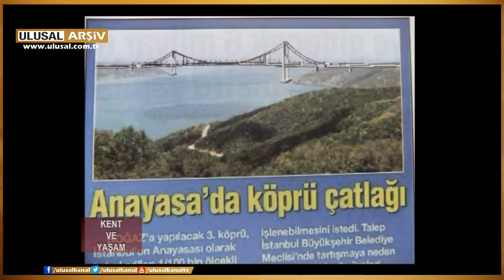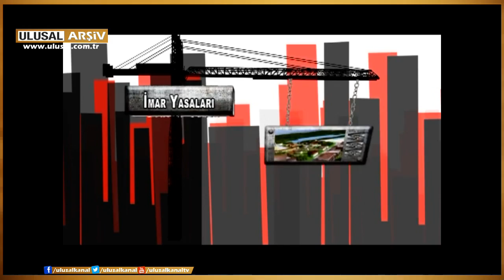Kent ve Yaşam- Osman Güdü, Eyüp Muhçu- 12 Temmuz 2014 Ulusal Kanal